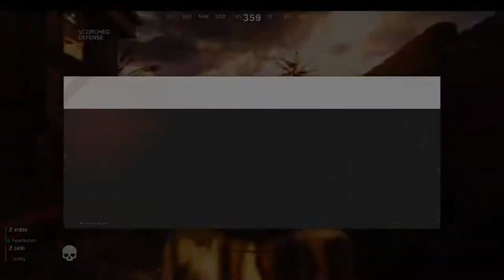New Cold War Zombies Map funny moments(the biggest boss I've ever seen!)